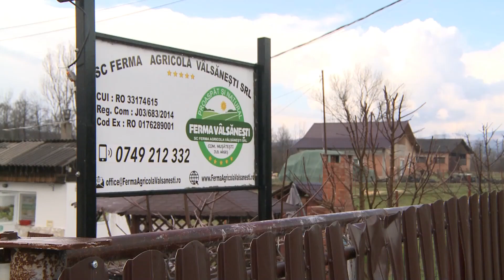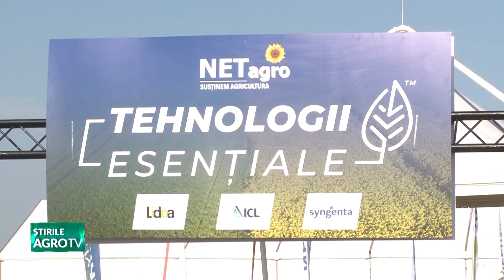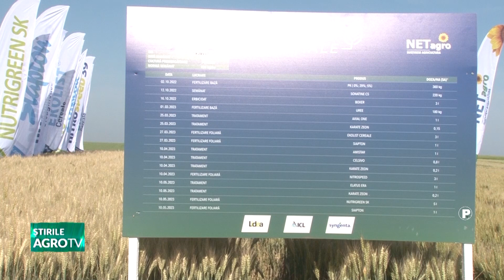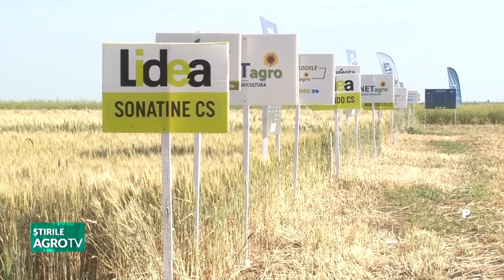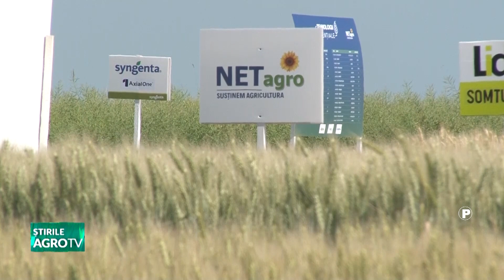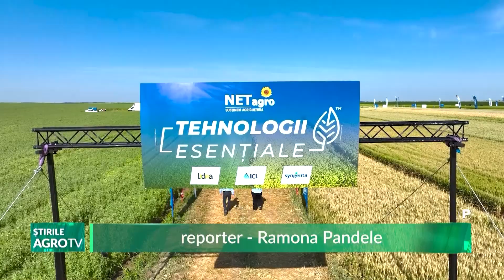stirile agrotv 12 06 2023 P2